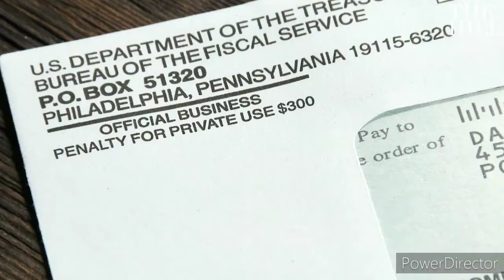A new round of stimulus checks is expected to be included, the negotiations amount is not clear.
CONGRESS

Direct cash payments likely as lawmakers near Covid aid deal

A new round of stimulus checks is expected to be included, sources familiar with the negotiations say, but the dollar amount is not clear.